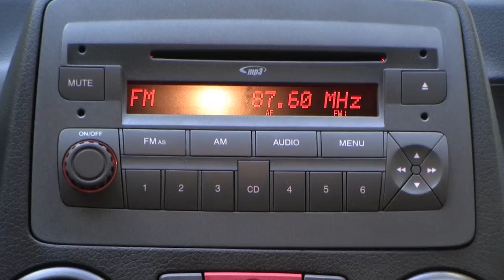Fiat Panda Dynamic 1.2 8V Eco Mambo Gelb 01764387